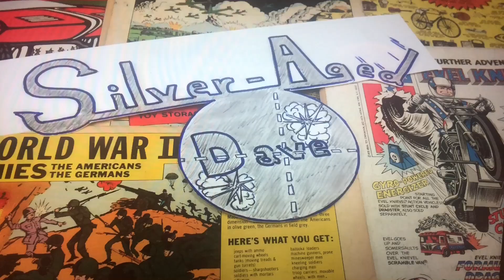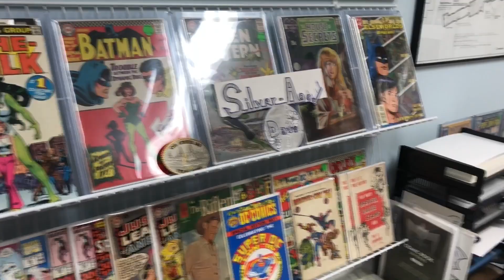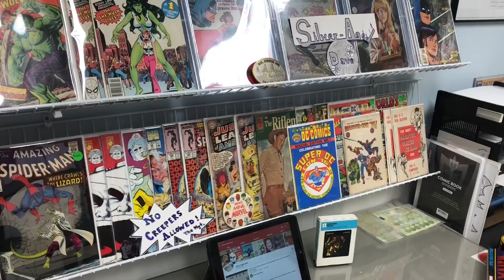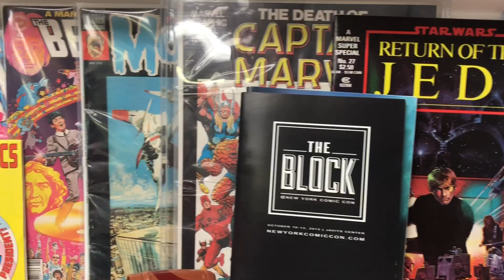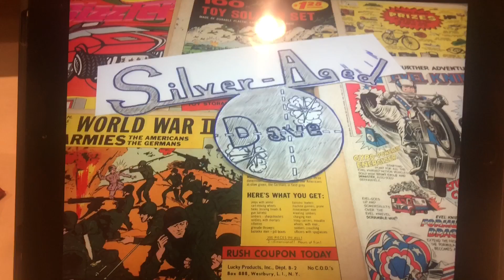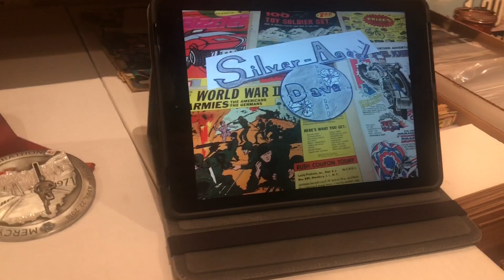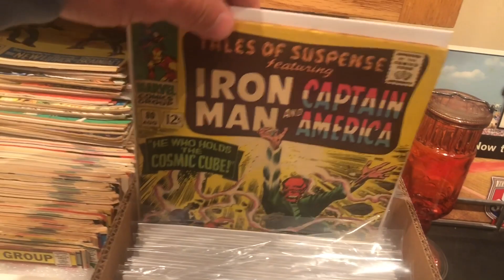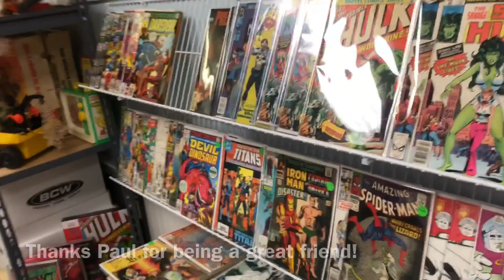Comic Book Collecting Q&A With my old friend Paul, Hobby Passion & Perspectives, Appreciation